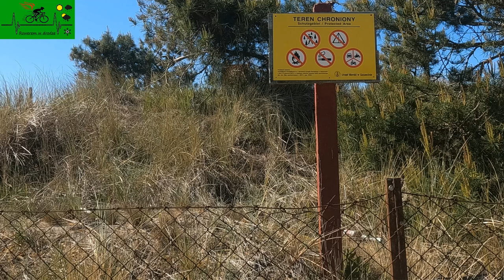Znaki zakazu B 3 lektor